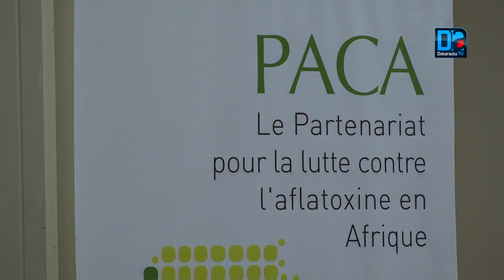Boun Abdallah évoque les méfaits le l'aflatoxine et ses conséquences